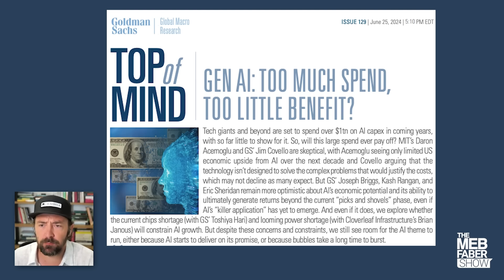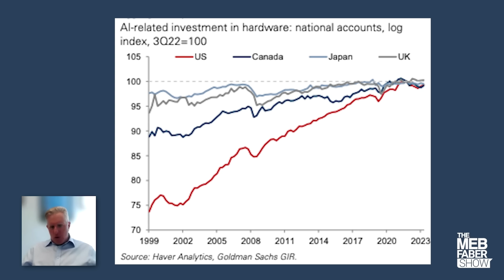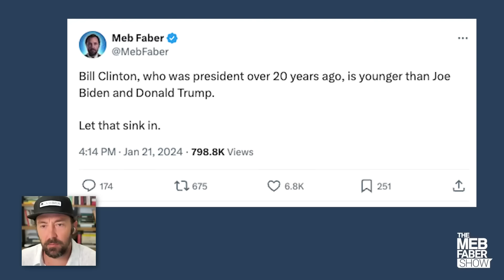'Big Short' Investor Steve Eisman Reveals: Market's Four Mega Themes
Today’s guest is Steve Eisman. Steve is most famous for his bet against the US housing market before 2008 and his role in Michael Lewis’ book, The Big Short. He’s now a portfolio manager at Neuberber Berman.

In today’s episode, Steve talks about the three themes he sees driving markets today: AI, infrastructure and crypto. He explains why he’s a believer in the first two, but not crypto. He also shares his take on the upcoming election and how that may impact markets.

To see links or read the transcript of the episode, visit us

(00:00) Intro
(1:05) Steve's view of the economic landscape
(3:13) How to invest in AI
(8:08) Infrastructure beneficiaries
(14:15) Steve's take on the election
(17:43) The impact of policy on markets
(22:39) Other market and crypto commentary
(27:15) Financial innovation & leverage
(29:57) Steve's most memorable investment